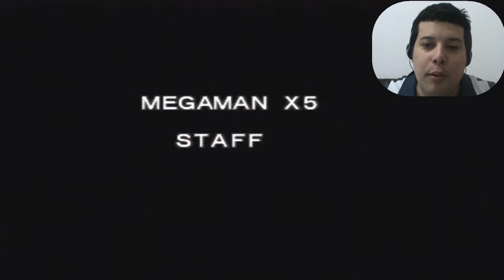Mega Man X5 - Final Boss - 19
Walkthrough / Detonado
Let's play with Elias Cunha / Vamos Jogar com Elias Cunha - TropicalAngel
Mega Man X5 - Final Boss